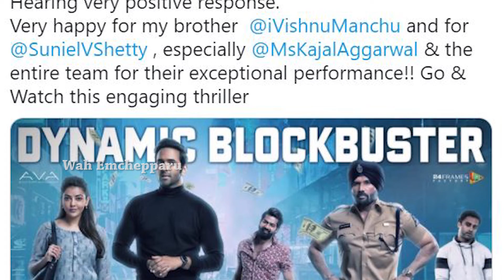Ramcharan Shared His Experience After Watching Mosagallu Movie | Manchu Vishnu | Wah Emchepparu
Ramcharan Shared His Experience After Watching Mosagallu Movie

Wah EmChepparu Channel Is One Step For All Entertainment and Movie Updates Needs, Here You Get For Sure Very Funny Entertaining Updates and Good Day to All Of My Viewers.